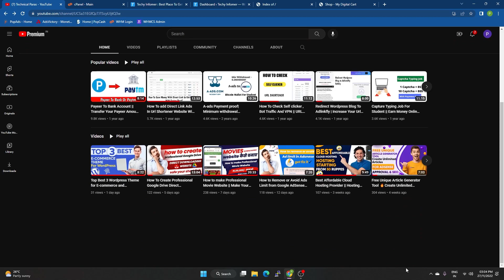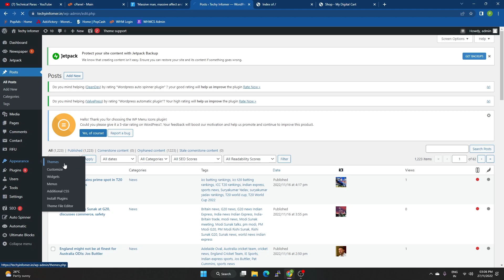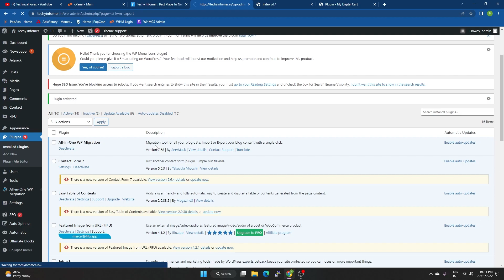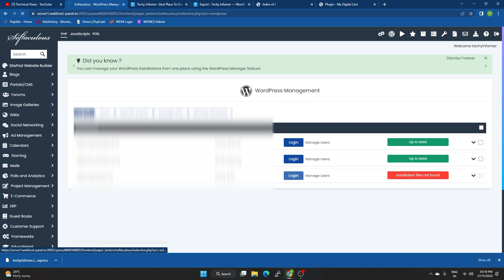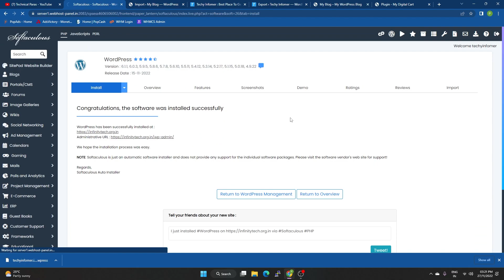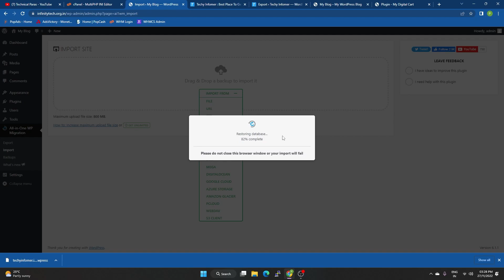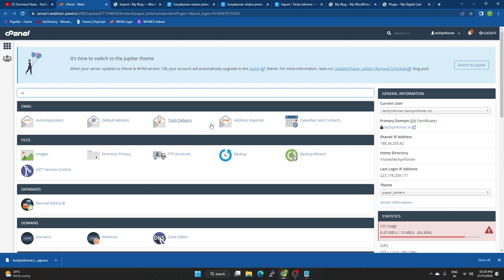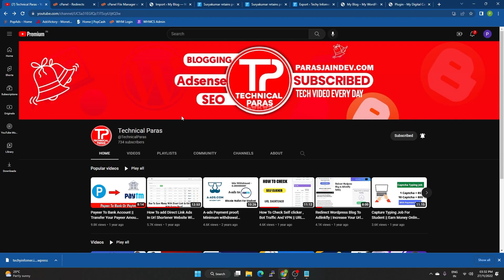How to Change WordPress Website Domain name without Losing SEO | Technical Paras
Topic covered -
How to Change WordPress Website Domain name without Losing SEO | Technical Paras,how to transfer website from one domain to another,redirect old domain to new domain wordpress,move wordpress site to new domain,how to change a domain name of an existing website,redirect old domain to new domain,wordpress,seo,how to change movie website domain

Bye I will see you in next video